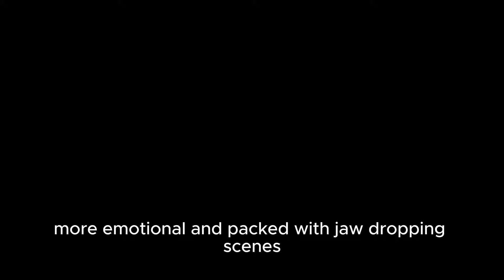Venom 2024 Sequel SHOCKS Fans With Intense New Footage!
Discover everything about Venom: The Last Dance, the explosive 2024 sequel featuring Tom Hardy as Eddie Brock and his symbiote Venom. This time, Eddie faces his darkest challenge yet as he’s hunted by a secret organization. Will this be Venom's final stand? Find out all the latest updates, plot details, and character insights in this exciting breakdown. Don’t miss out on the ultimate battle of symbiotes in the most anticipated movie of the year!